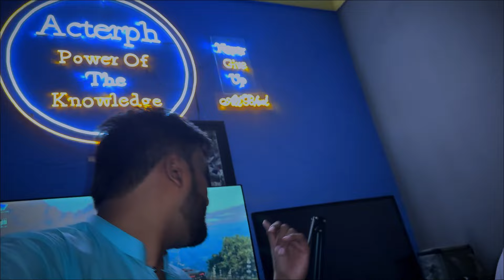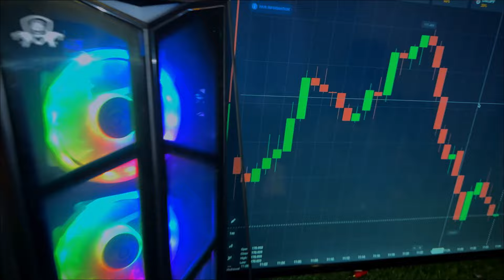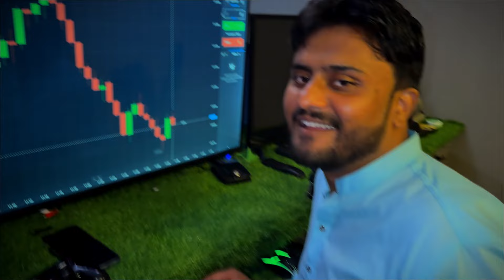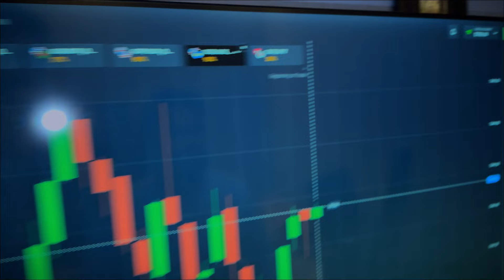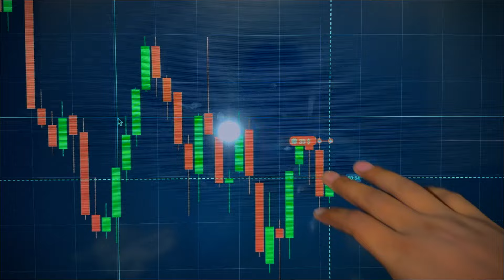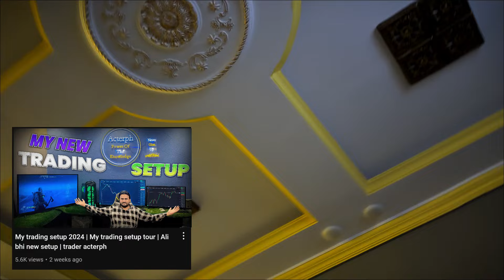A day in a life of trader | Ak trader kaise apna din enjowa kaerta ha | Trader Acterph